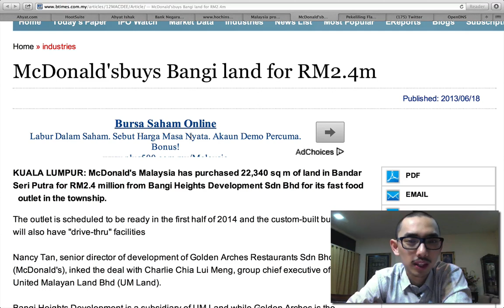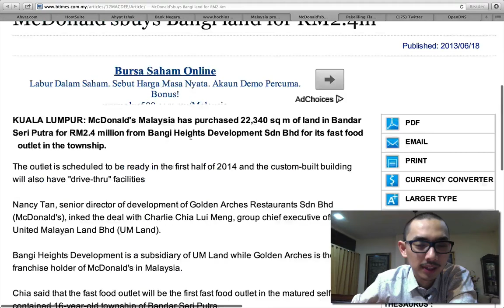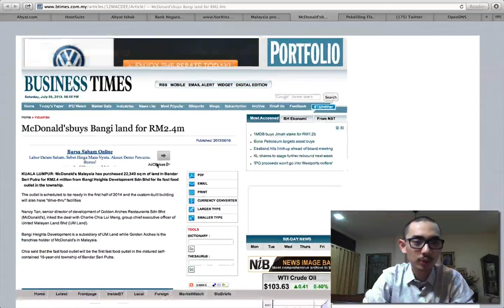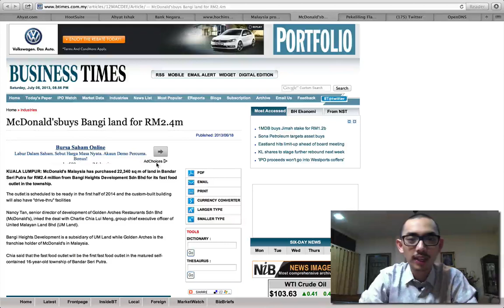2013.07.12 McDonalds beli tanah RM2.4juta di Bandar Seri Putera: Pelaburan hartanah ke selatan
Pelaburan Hartanah: Kemaskini berita dan maklumat buat hartawan strategik. Selamat menonton ulasan video daripada Ahyat Ishak atas artikel dan berita daripada portal hartanah terkenal seperti iProperty dan PropertyGuru supaya dapat maklumat terkini tentang pasaran hartanah di Malaysia. Ahyat Ishak adalah yang pertama di Malaysia membuat video review atau video blogging untuk berita dan maklumat tentang dunia pelaburan hartanah di Malaysia dan di seluruh dunia. Terima kasih kerana sudi menonton AhyatPropertyTV!